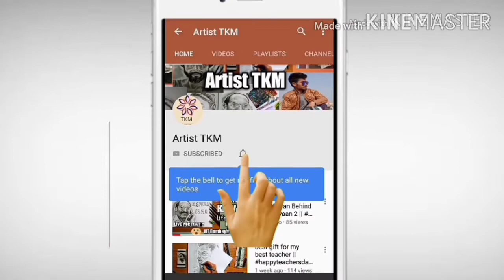MANDALA Painting - how to draw Mandala art for beginners using a GEL PEN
hello guys

requirements -

music credit -
artist -
site -